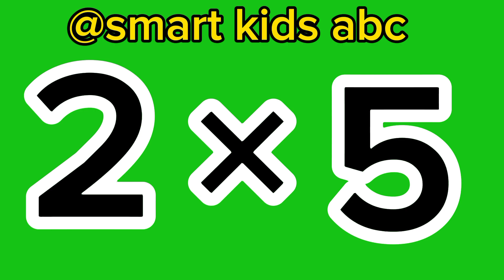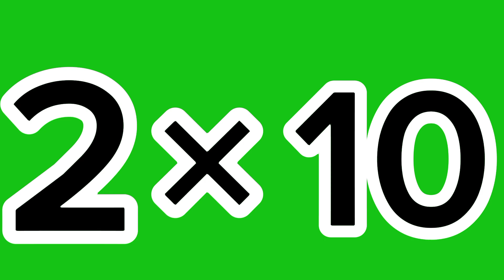2 × 1 = 2 TABLE Tn All Languages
2 × 1 = 2 in all languages
#2×1=2